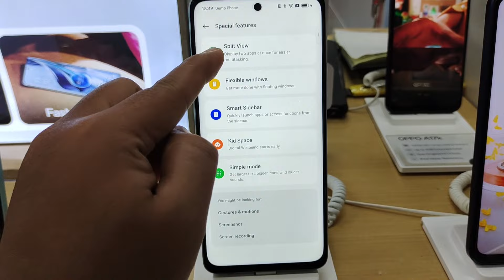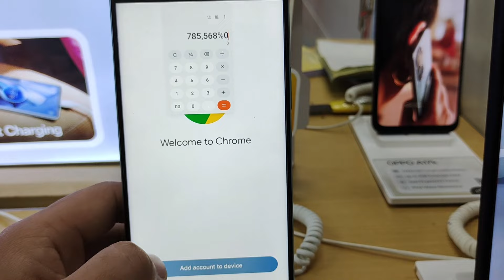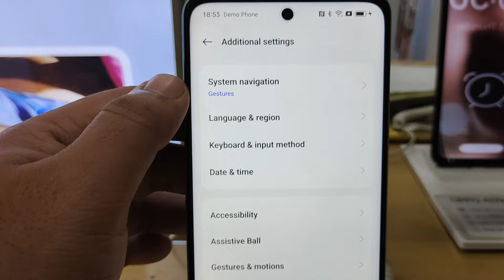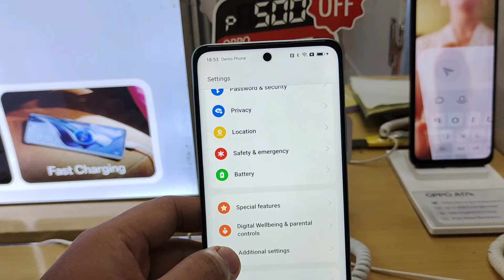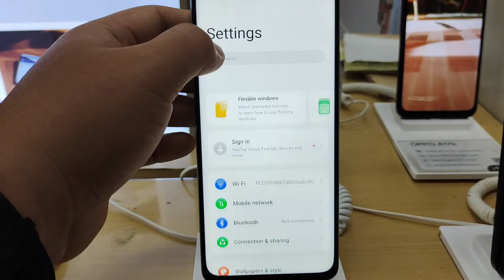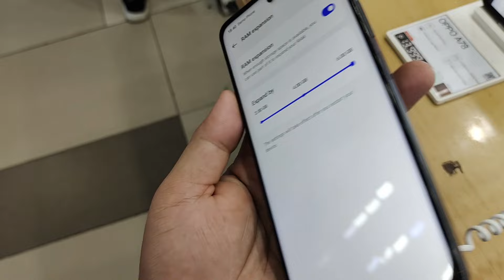Oppo A58 Features na Dapat Alam Mo! ( Tips & Tricks )